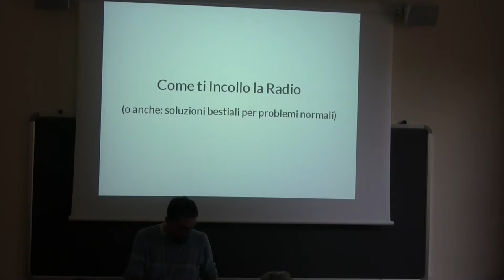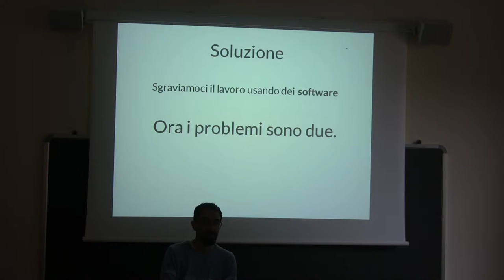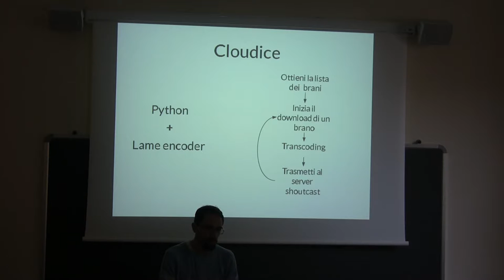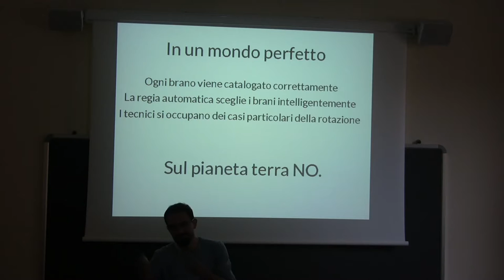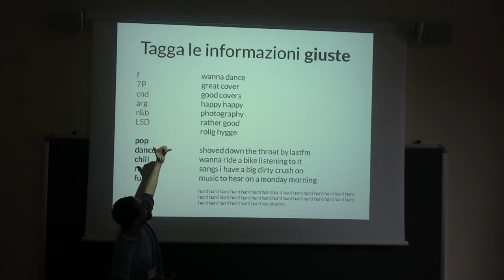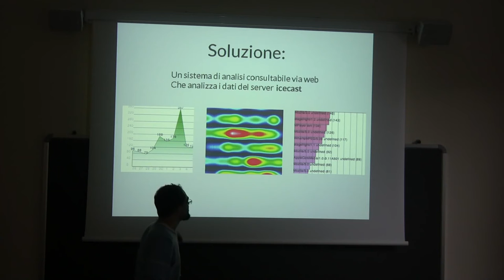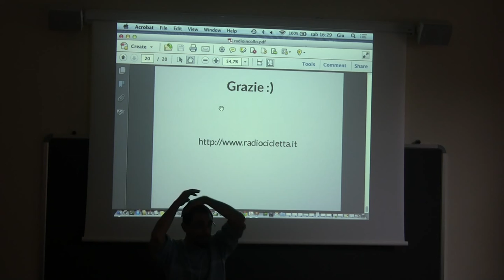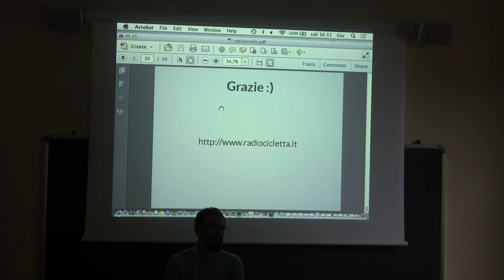LinuxDay pisa 2013: Come ti incollo la radio (Leonardo Fiorini)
Come ti incollo la radio, ovvero: come mettere insieme un sacco di software diversi che non sono fatti per stare l'uno con l'altro e farli collaborare per automatizzare i compiti più gravosi (e anche i più noiosi) di una radio. Per tutti quelli che non hanno voglia né tempo di reinventare la ruota, ecco a voi una selezione dei problemi più drammatici e delle migliori soluzioni realizzate dagli hackers di Radiocicletta, pubblicati sulla piattaforma GitHub Il bello è che (strano a dirsi) non solo sono software che funzionano, ma possono essere usati ed estesi da tutti.
Leonardo Fiorini : Sviluppatore software con oltre 10 anni di esperienza del settore. Organizzatore dal 2002 al 2006, insieme allo storico Gruppo Beatrice, di Linux Install Party per gli studenti Pisani. Ho realizzato e partecipato a 36HoursDeveloping, prima maratona dedicata alla creazione di una app per iPhone. Presidente dell'Ass. Culturale Radiocicletta, creata insieme ad altri per dare vita alla nuova radio web indipendente pisana.